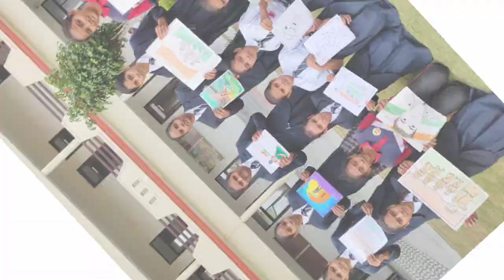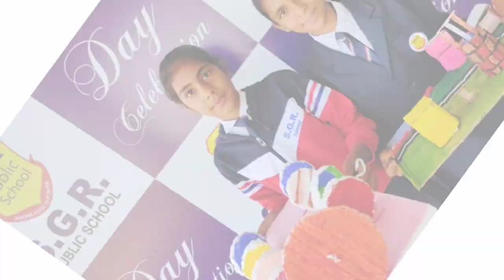Activity on Veer Gatha Project Conduct By# CBSE#SGR_PUBLIC_SCHOOL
स्कूली छात्रों को सशस्त्र बलों के जवानों, अधिकारियों और आम नागरिकों की बहादुरी से परिचित कराने के लिए केंद्र सरकार (Union Government) ने ‘वीर गाथा प्रोजेक्ट’ की शुरुआत की है. इसके तहत छात्रों को वीरता पुरस्कार (Gallantry Award) हासिल करने वालों की कहानी को कविताओं, चित्रों, निबंधों के रूप में दिखाने के लिए प्रेरित किया जाएगा. खास बात यह है कि रक्षा मंत्रालय (Ministry of Defence) के सुझाव पर शुरू हुई पहल में विजेता को पुरस्कार भी दिया जाएगा. सबसे अच्छी कृति को 26 जनवरी को गणतंत्र दिवस के मौके पर सम्मानित किया जाएगा.

इस प्रोजेक्ट के तहत छात्रों की तरफ से दाखिल की गई कृतियों की जांच पहले स्टेट काउंसिल ऑफ एजुकेशन रिसर्च एंड ट्रेनिंग (SCERTs) करेगी. इसके बाद शिक्षा मंत्रालय की तरफ से नियुक्त की गई समितियों के पास भेजा जाएगा, जो राष्ट्रीय स्तर पर शीर्ष 25 प्रोजेक्ट का चुनाव करेंगी. इन प्रोजेक्ट्स को गणतंत्र दिवस पर सम्मानित किया जाएगा. कक्षा 3 से 12वीं तक के छात्र इसमें 20 नवंबर तक एंट्री ले सकते हैं.
केंद्रीय माध्यमिक शिक्षा बोर्ड की तरफ से जारी सर्कुलर के अनुसार, ‘छात्रों के बीच इन वीरों की बहादुरी की जानकारी और जीवन की कहानियों के प्रसार के लिए रक्षा मंत्रालय की तरफ से यह प्रस्ताव दिया गया है कि स्कूली छात्रों को वीरता पुरस्कार विजेताओं पर आधारित प्रोजेक्ट्स और एक्टिविटीज के लिए प्रोत्साहित किया जा सकता है. इसलिए शिक्षा मंत्रालय, स्कूली शिक्षा और साक्षरता विभाग 21 अक्टूबर से 20 नवंबर 2021 तक वीर गाथा प्रोजेक्ट का आयोजन कर रहा है..
Bhadhadar -Bikaner Bypass Road
Sikar, (Rajasthan) 332315
📞 Helpline No.:-
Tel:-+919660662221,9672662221